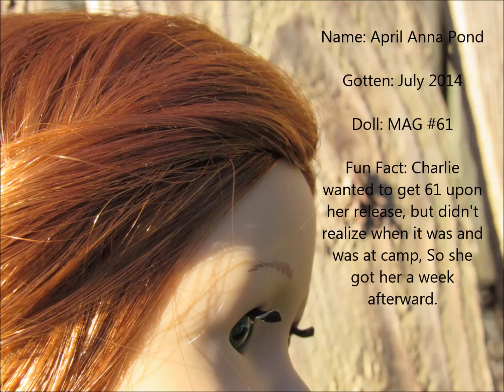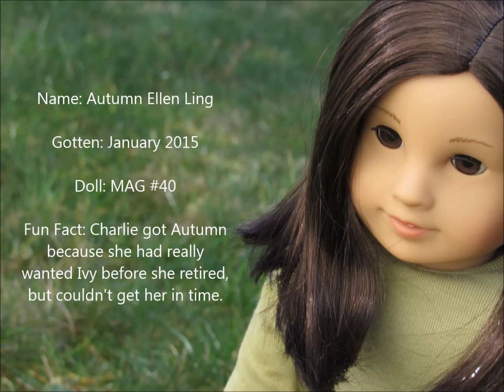All My Dolls AGPS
Something a little different I guess lol

Sorry I had to make you read pointless fun facts. My Fault  xD